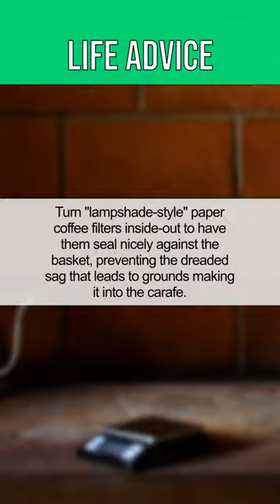Turn "lampshade-style" paper coffee filters inside-out to have them seal nicely agai...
Turn "lampshade-style" paper coffee filters inside-out to have them seal nicely against the basket, preventing the dreaded sag that leads to grounds making it into the carafe.

Hello guys! Welcome back to zippTV and another Life Advice Compilation video! Hear the latest useful tips from the internet to improve your life step by step.